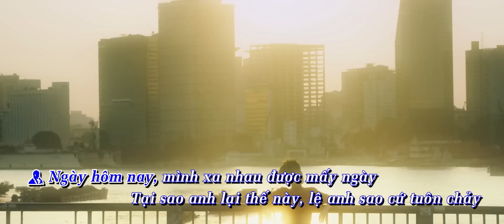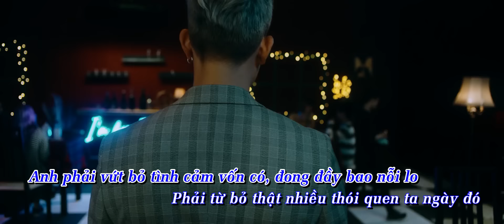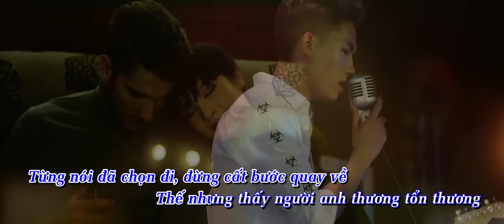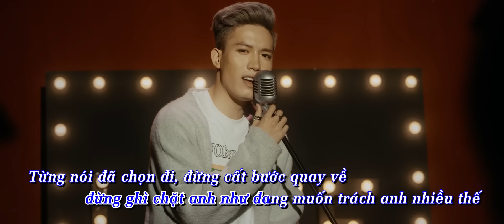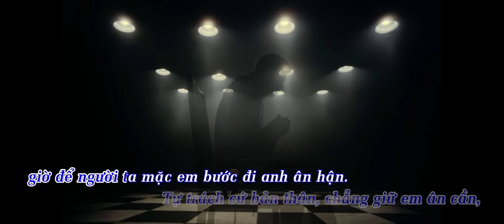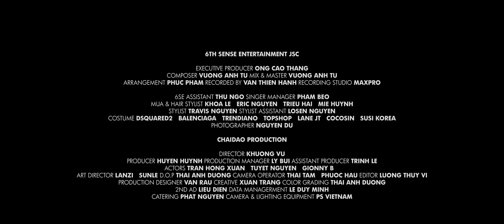CUỘC SỐNG EM ỔN KHÔNG | ANH TÚ | KARAOKE BEAT CHUẨN (OFFICIAL)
LYRIC

Ca sĩ: Anh Tú
Nhạc sĩ: Vương Anh Tú

Ngày hôm nay, mình xa nhau được mấy ngày
Tại sao anh lại thế này, lệ anh sao cứ tuôn chảy
Em vẫn yêu ai đúng không vậy
Đừng nói anh đã chia tay, sẽ chẳng phải với anh đấy.
Anh phải vứt bỏ tình cảm vốn có, đong đầy bao nỗi lo
Phải từ bỏ thật nhiều thói quen ta ngày đó
Để em bên cạnh người khác đó làm tất cả chẳng đắn đo
Tại sao khi gặp lại nước mắt em vẫn rơi

Cuộc sống em ổn không, có giống em hi vọng
Thấy em khóc, lòng phải chăng khổ tâm điều gì phải không.
Anh vẫn luôn ở đây, đừng đớn đau như vậy, đừng ghì chặt anh như đang muốn trách anh nhiều thế
Từng nói đã chọn đi, đừng cất bước quay về
Thế nhưng thấy người anh thương tổn thương anh lại thấy thương
Tự trách cứ bản thân, chẳng giữ em ân cần, giờ để người ta mặc em bước đi anh ân hận.
© Bản quyền thuộc về Anh Tú Official
© Copyright by Anh Tú Official ☞ Do not Reup